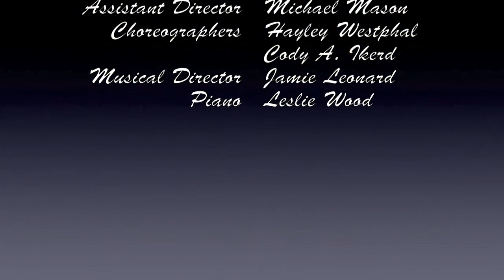Nunsense - "The Biggest Ain't the Best"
After Sister Leo informs Sister Hubert that she wants to be a famous nun ballerina, Sister Hubert reminds Sister Leo that nuns "do not strive for position, just perfection," and that being famous is not always what it's made out to be; because "The Biggest Ain't the Best."

Produced by Ascension Community Theatre, located at the Historic Pasqua Theater in Gonzales, Louisiana.

Sister Hubert. Jamie Leonard
Sister Leo. Emily Rose Gyan

Director. Cody A. Ikerd
Assistant Director. Michael Mason
Musical Director. Jamie Leonard
Choreographers. Hayley Westphal, Cody A. Ikerd
Pianist. Leslie Wood